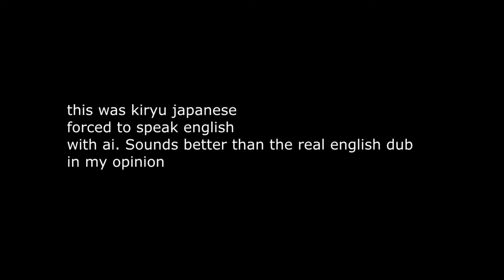Forcing Ai To Make Kazuma Kiryu Speak English (Ai Voiced)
this was made after seeing yongyea dub kiryu. I was curious to see what Japanese kiryu would sound like if I forced an English voice with ai. This is the result I got.
 Game Footage - GamersPrey